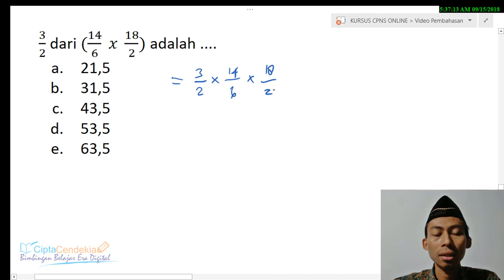Soal TIU hitung cepat soal 3 (Perkalian Kilat Pecahan Biasa)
Hitung cepat soal 3 ini membahas cara perkalian bilangan pecahan biasa
Soal ini tergolong soal yang sangat super mudah ya..

Anda harusnya tidak lebih dari 1 menit untuk mengerjakan soal seperti ini.
Setuju?